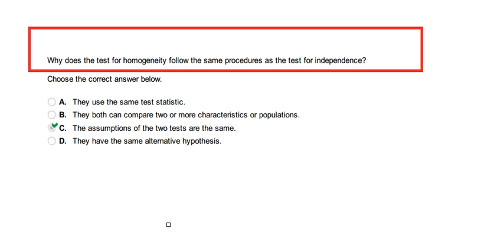Why does the test for homogeneity follow the same procedures as the test for independence? Choose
Why does the test for homogeneity follow the same procedures as the test for independence?
A. They use the same test statistic.
B. They both can compare two or more characteristics or populations.
C. The assumptions of the two tests are the same.
D. They have the same alternative hypothesis.